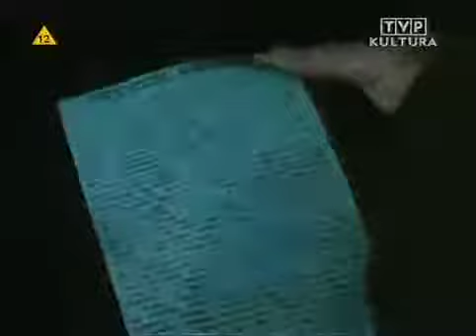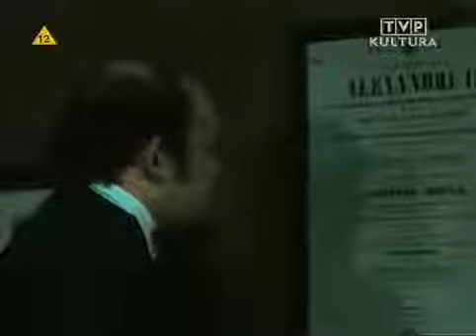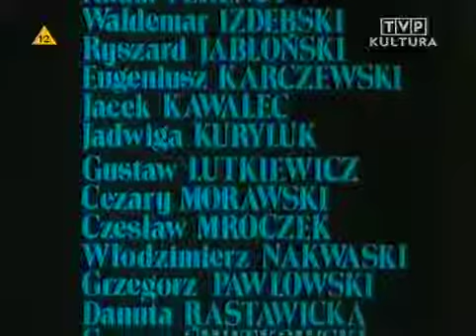"Sala nr 6" (1987) - film polski / kopia z lepszym dźwiękiem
"Sala nr 6" (1987) - film polski. Reż. Andrzej Gruber. Adaptacja opowiadania Antoniego Czechowa pod tym samym tutułem, z 1892 roku. Akcja została przeniesiona w polskie realia początku.

Zbyszek Gąsior, trzydziestopięcioletni piosenkarz, idol młodzieżowy, mimo sławy, pieniędzy i powodzenia u dziewczyn widzi pustkę i fałsz w sobie i wokół siebie . John (Cuba.

"Próba ognia" (1976) - film polski. Reż. Mariusz Wortman. Scenariusz - Aleksander Minkowski. Na podstawie powieści Jerzego Wawrzaka - "Na spotkanie dnia." (1973).

Film nakręcony na podstawie wydarzeń z grudnia 1970 roku. W mojej skromnej ocenie bardziej wymowny i poruszający niż Czarny Czwartek.

"Niewdzięczność" (1979) - film polski. Scenariusz i reżyseria - Zbigniew Kamiński.